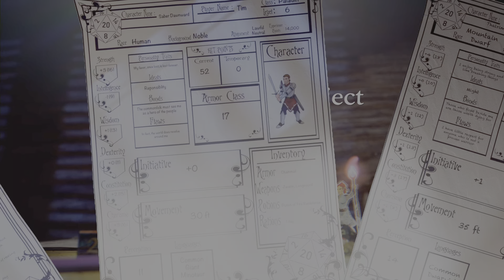Time Lapse Episode 36 The Tour